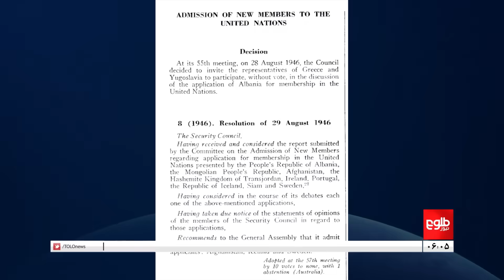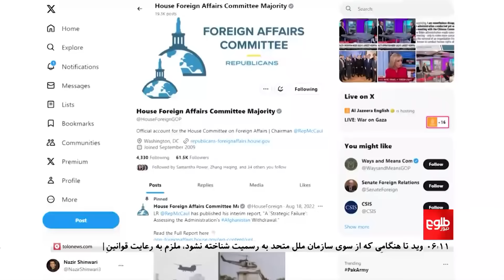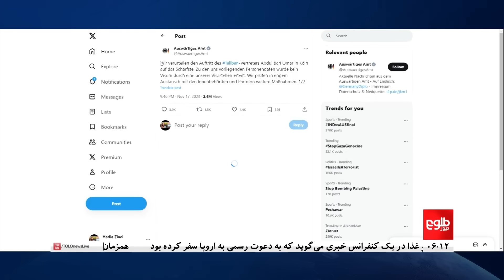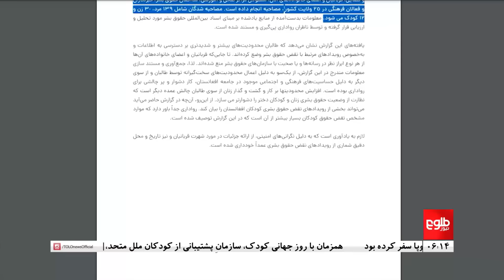TOLOnews - 6pm News - 20 November 2023 | طلوع‌نیوز - خبر ساعت شش - ۲۹ عقرب ۱۴۰۲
The Islamic Emirate’s Spokesman, Zabiullah Mujahid, said that they are not obliged to adhere to the UN laws unless their government is recognized by the United Nations members.
امارت اسلامی می‌گوید تا هنگامی که از سوی سازمان ملل متحد به رسمیت شناخته نشود، ملزم به رعایت قوانین این سازمان نیست.